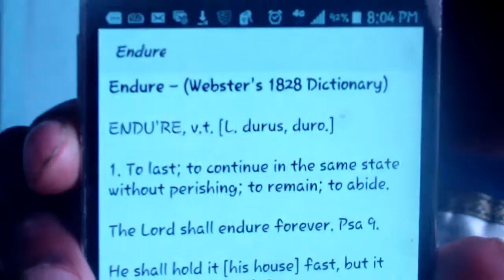THE ELECT'S GRADUATION DAY IS SALVATION!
MATT 24[13] But he that shall endure unto the end, the same shall be saved.